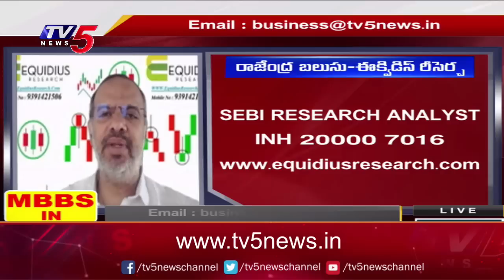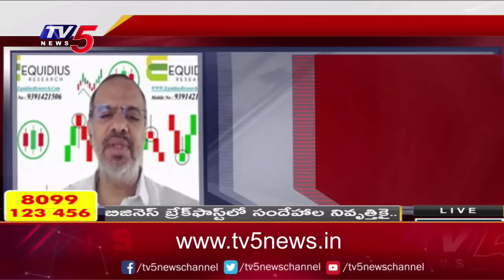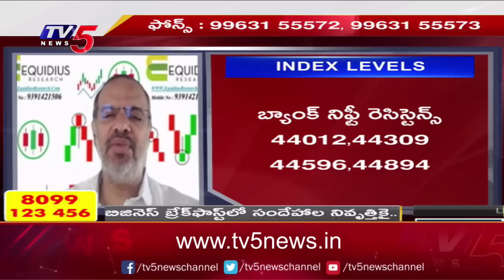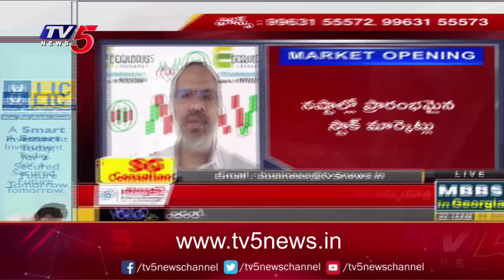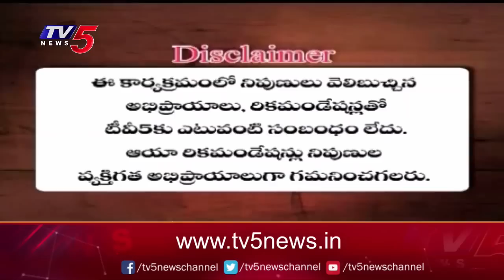Business News Analysis | Share Market Latest Updates | 23-06-2023 | TV5 Money Live